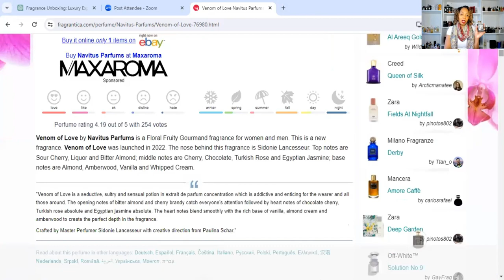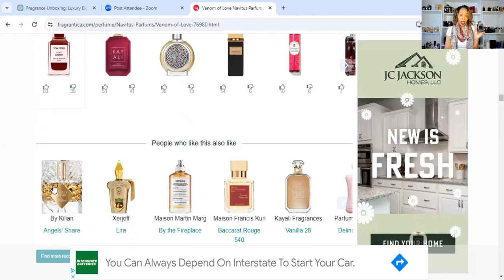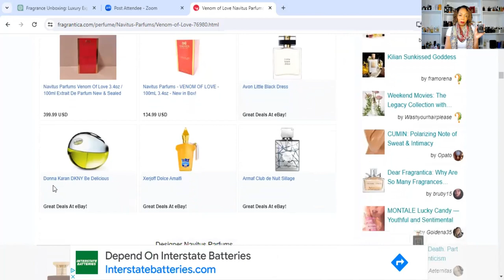Navitus Perfume:Irresistible Chocolate Cherry Delight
Introducing Navitus Venom of Love, your perfect companion for creating a cozy ambiance wherever you go. This inviting fragrance blends the comforting essence of chocolate and cherry to envelop you in a warm embrace. Ideal for the workplace or any setting where you seek a sense of familiarity and relaxation. Embrace the soothing aroma of Navitus Venom of Love and enhance your surroundings with its delightful, comforting scent.@secondhalfwithamarie